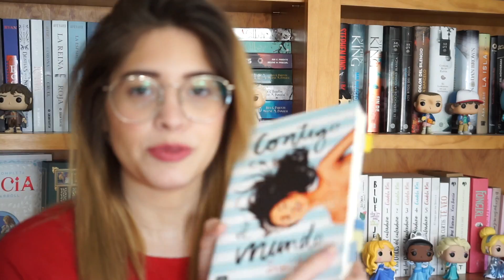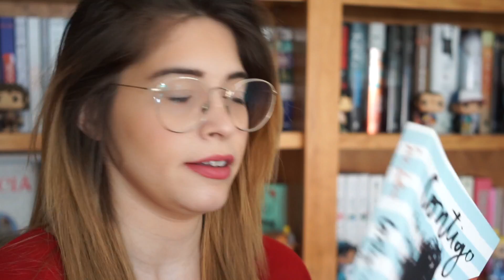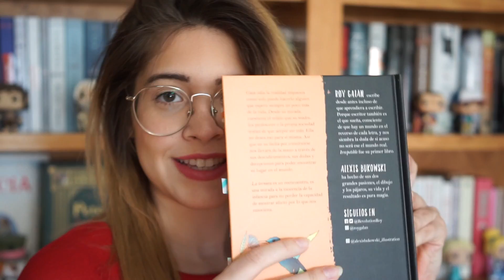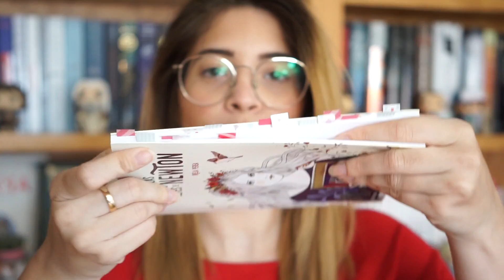MIS FRASES FAVORITAS DE LIBROS || Bicheando Libros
15% DESCUENTO CON BICHEAR PARA CAMISETAS FRIKIS Y DEMÁS PRODUCTOS DE PAMPLING